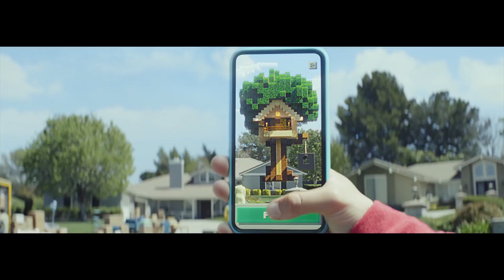Central News (09/01/2021). El mejor resumen de noticias de videojuegos, anime y cine.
En Central News sólo encontrarás la información más relevante del mundo de los videojuegos, anime, cine, y mucho más.

Recuerda que puedes ver nuestras cápsulas toda la semana, a través de Azteca 7, en un horario de 11 de la mañana, a 3 y media de la tarde.